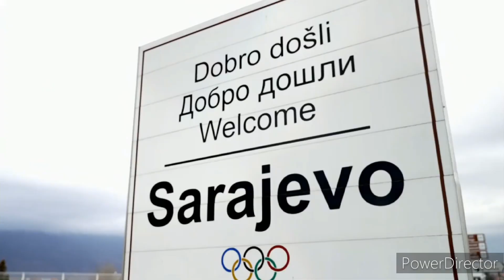Torvill and Dean's Special Tribute - Dancing On Ice (19/2/24)